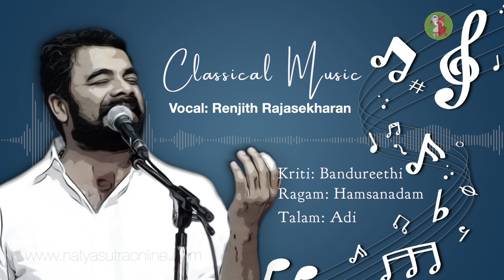Bandureethi... Vocal by Renjith Rajasekharan | Hamsanadam Raga, Adi Tala | Classical Music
Listen to Thyagaraja Kriti Bandureethi Kolu in Raga Hamsanadam, set to Aadi tala rendered by Renjith Rajasekharan

Ragam: Hamsanadam
Talam: Adi